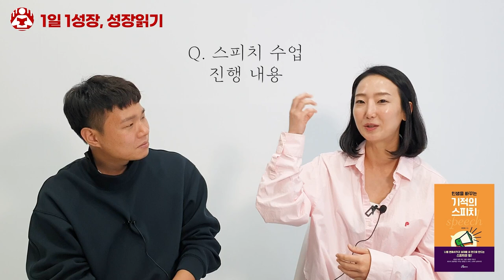저는 '이것'을 배우고 뇌의 회로가 바뀌고 삶이 바뀌었습니다 I 최현혜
📚 최현혜, 인생을 바꾸는 기적의 스피치